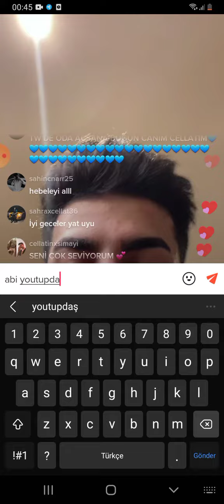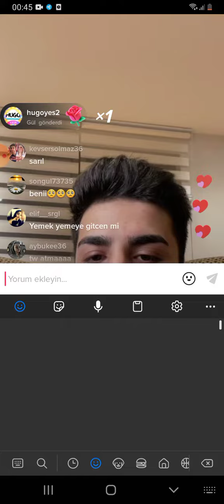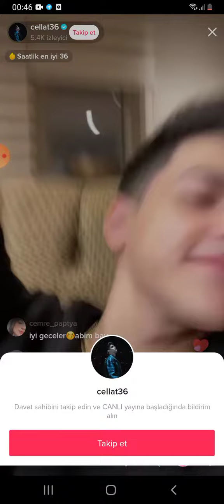Celloş canlı açmış